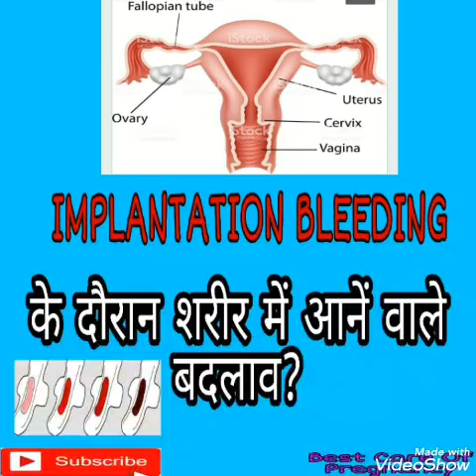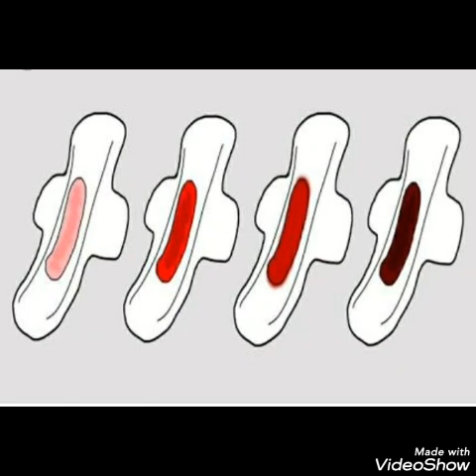IMPLANTATION BLEEDING के दौरान शरीर में आनें वाले बदलाव(Symptoms During Implantation Bleeding).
Implantation bleeding के दौरान शरीर  मे आने वाले बदलाव
Best care of pregnancy, Best care of pregnancy channel,  Implantation bleeding, FERTILITY video

 Follow our playlist for more iseful videos